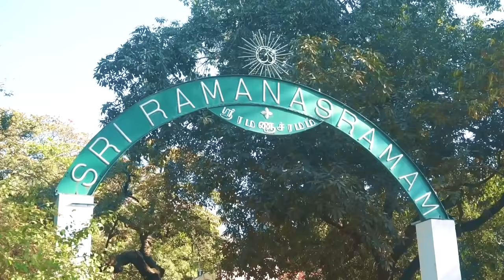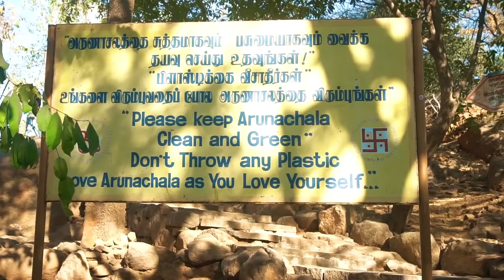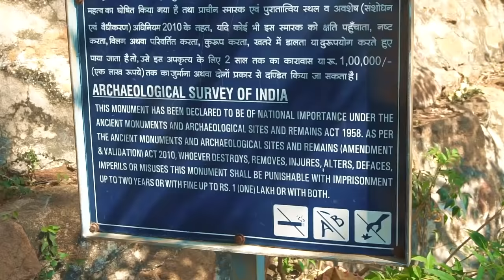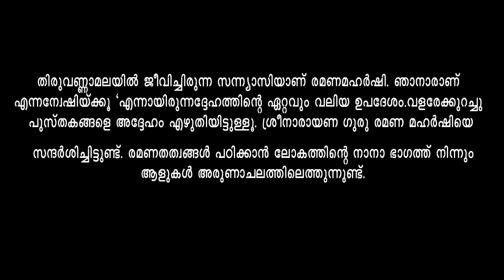രമണ മഹർഷിയുടെ കഥ | my Travel vlog / Story of Ramana Maharshi Thiruvannamalai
meditation accessories amazon liinks =
* Core Asana Half Moon ZAFU Meditation Cushion
* Singing Bowl Tibetan Buddhist Prayer Instrument With Striker Stick
* FOVERA Foldable Meditation Chair
* Sleeping Mask For Men Women Sleep Mask Blind Fold Eye Cover Pad For Travel

എനിക്കറിയില്ല എന്നതിലെ ഞാന്‍ ആര്. ?

തമിഴ്‌നാട്ടിലെ അരുണാചലഗിരിയുടേയും മഹാ ക്ഷേത്രമായ അരുണാചലേശ്വര ക്ഷേത്രത്തിന്റേയും സ്ഥലമായ തിരുവണ്ണാമലയിൽ ജീവിച്ചിരുന്ന സന്ന്യാസിയാണ് രമണമഹ‍ർഷി. ഞാനാരാണ് എന്നന്വേഷിയ്ക്കൂ ‘എന്നായിരുന്നദ്ദേഹത്തിന്റെ ഏറ്റവും വലിയ ഉപദേശം.വളരേക്കുറച്ചു പുസ്തകങ്ങളെ അദ്ദേഹം എഴുതിയിട്ടുള്ളൂ. ശ്രീനാരായണ ഗുരു രമണ മഹർഷിയെ സന്ദർശിച്ചിട്ടുണ്ട്

He was born in what is now Tiruchuli, Tamil Nadu, India. In 1895, an attraction to the sacred hill Arunachala and the 63 Nayanars was aroused in him, and in 1896, at the age of 16, he had a "death-experience" where he became aware of a "current" or "force" (avesam) which he recognised as his true "I" or "self", and which he later identified with "the personal God, or Iswara", that is, Shiva. This resulted in a state that he later described as "the state of mind of Iswara or the jnani". Six weeks later he left his uncle's home in Madurai, and journeyed to the holy mountain Arunachala, in Tiruvannamalai, where he took on the role of a sannyasin (though not formally initiated), and remained for the rest of his life.

He soon attracted devotees who regarded him as an avatar and came to him for darshan ("the sight of God"), and in later years an ashram grew up around him, where visitors received upadesa ("spiritual instruction") by sitting silently in his company asking questions.Since the 1930s his teachings have been popularized in the West, resulting in his worldwide recognition as an enlightened being.

Ramana Maharshi approved a number of paths and practices, but recommended self-enquiry as the principal means to remove ignorance and abide in Self-awareness, together with bhakti (devotion) or surrender to the Self.